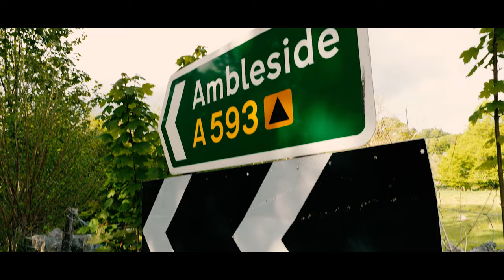Discover Ian Fennelly's Landscape Sketching Course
Want to get in touch? We'd love to hear from you!